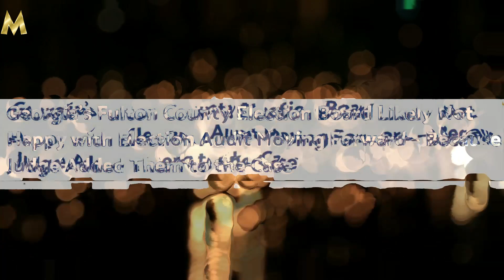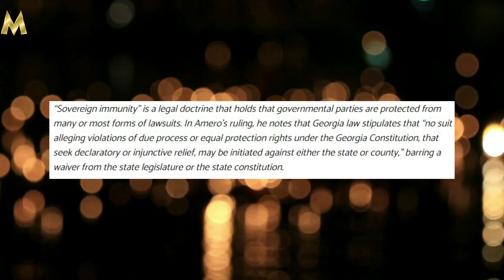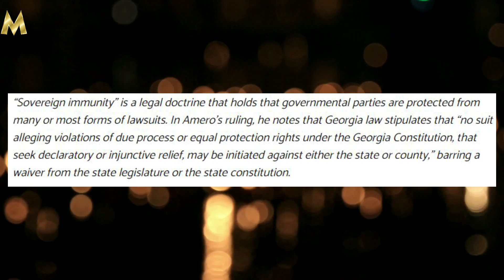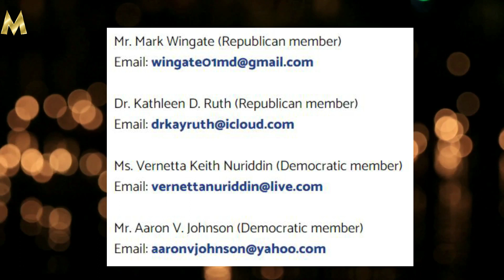Georgia Audit Update BREAKING NEWS!!!!!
☕ LIFEBOOST™️ Coffee ☕ in addition to being RIDICULOUSLY DELICIOUS is GMO free, shade grown, single origin, low acid, third party tested for mycotoxins as well as pesticide free & FAIRLY TRADED. Support The M Wire and get some AMAZING coffee today! 30 DAY MONEY BACK GUARANTEE!!!

Livestreams For The M Wire Powered By StreamYard: Get $10 OFF your first month of StreamYard HERE

We are making such material available in our efforts to advance our understanding of criminal justice, political, human rights, democracy, scientific and social justice issues etc. This constitutes a fair use of any such copyrighted material provided for under Section 107 of the U.S. copyright law.